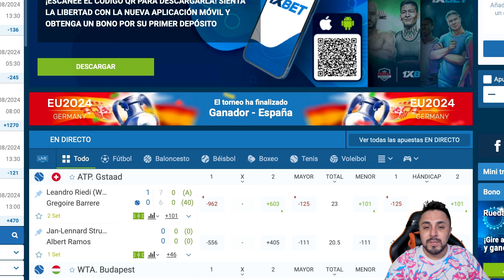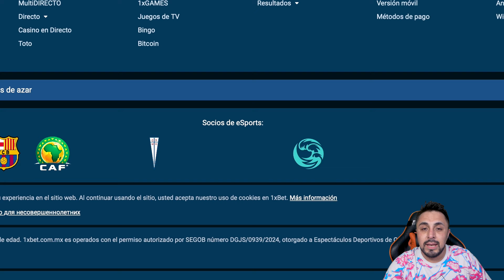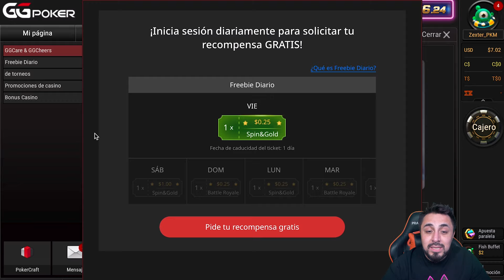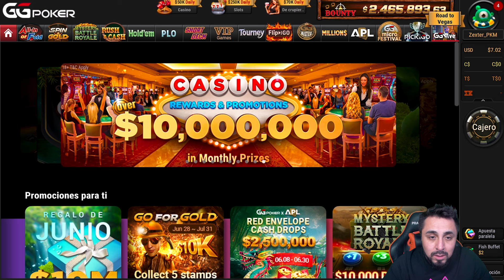¡La slot mas fácil para ganar mas de 10,000 veces la apuesta! ENORME VICTORIA en Beheaded | PKM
🔴Prohibido para menores - Juegue responsablemente🔴